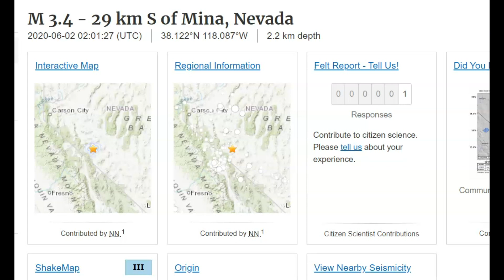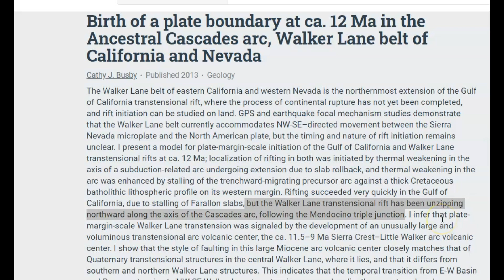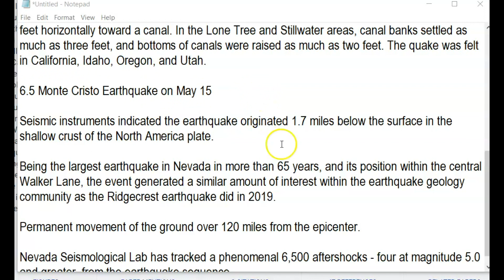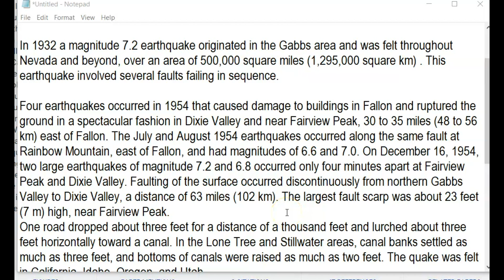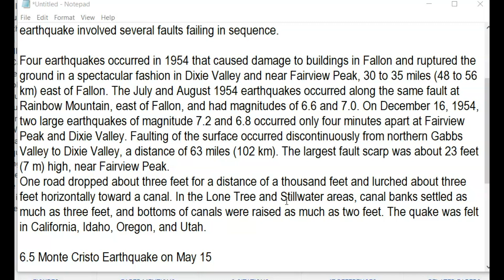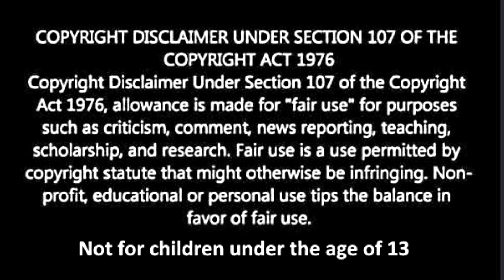Nevada, Walker Lane Earthquakes - Long Valley Volcano - Mendocino triple junction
Credit
USGS and Google Earth